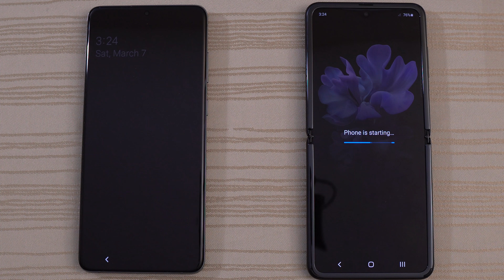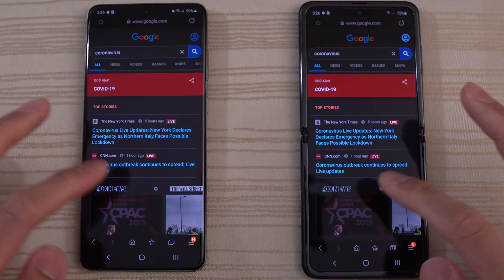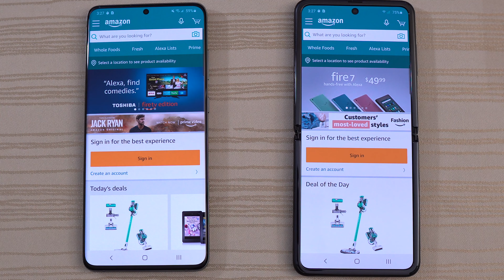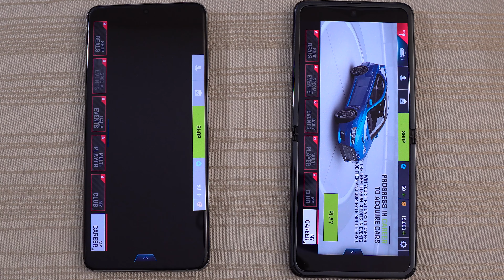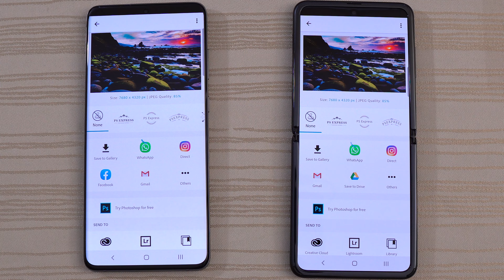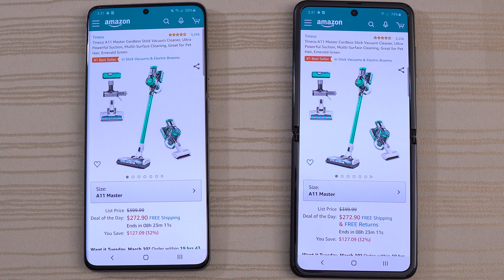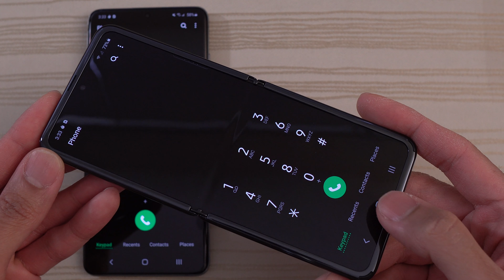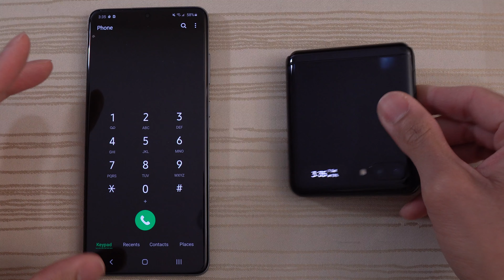Samsung Galaxy S20 Plus vs Galaxy Z Flip - Speed Test!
Samsung Galaxy S20 Plus vs Galaxy Z Flip speed test comparison! Which is faster?

Gear I Use to Make Videos:
MacBook Pro
Sony A6600 Camera
Sony 16-50mm Kit Lens
Sigma 16mm f1.4 DC DN Lens
Sennheiser AVX ME2 Lav Mic
Samsung Note 10 Plus
iPhone 11 Pro Max
GoPro Hero8 Black